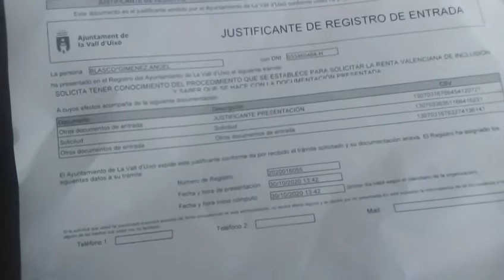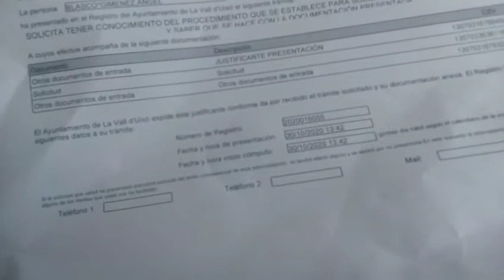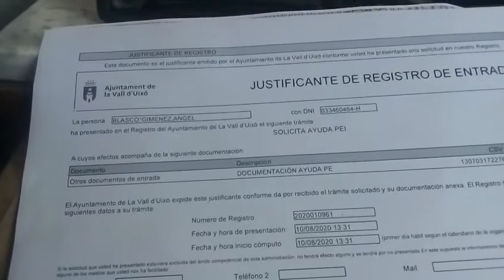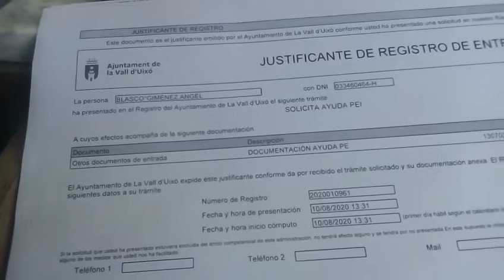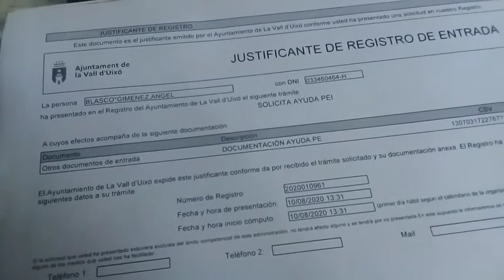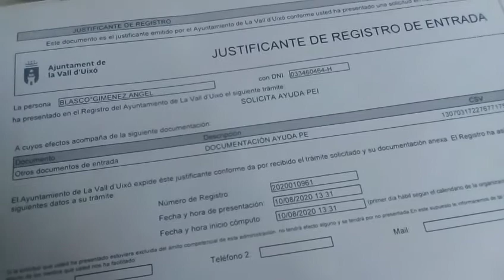San Invisible bueno, mártir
Una historia sobre la exclusión social que acaba siendo de terror